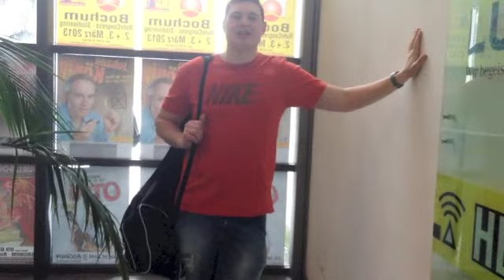Yugioh! - YCS Bochum 2013 - Danish Players round coverage - day 1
a little coverage between the rounds at the YCS Bochum, which turned out to be the largest YCS in Europe so far.